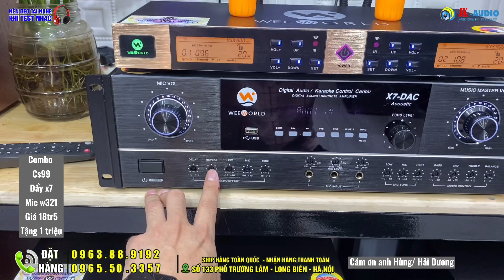ĐẬP TAN MỌI NGHI NGỜ VỀ KHẢ NĂNG HÁT karaoke CỦA ĐÔI CS99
JK audio - là kênh bán lẻ âm thanh Karaoke gia đình hàng đầu Việt Nam, ngoài ra JK audio chuyên cung cấp âm thanh sự kiện, Bar, hội nghị, hội thảo, vũ trường, âm thanh Karaoke, âm thanh gia đình. Hiện tại một số hình ảnh, tư liệu âm nhạc JKaudio có lấy từ trên Youtube, nếu những hình ảnh đó bản quyền, thì rất mong có sự phản hồi từ khán giả và chủ sở hữu tới Jkaudio. Chúng tôi sẽ hạ video đó ngay lập tức. Chân thành cảm ơn!